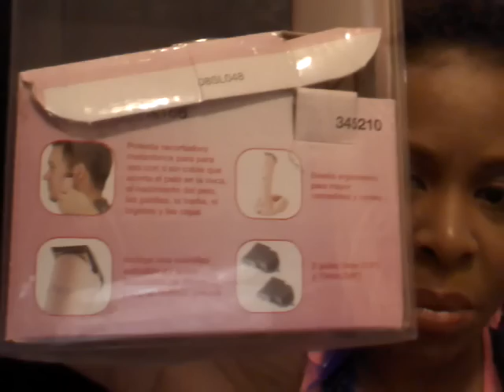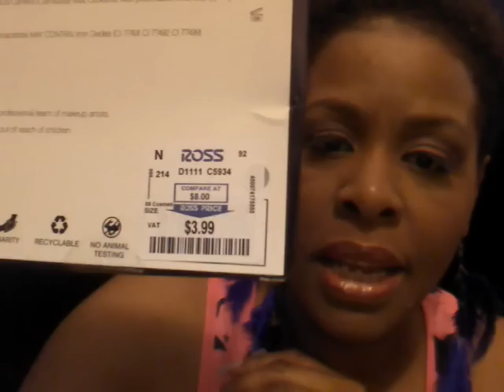Taking a Seat...OBSERVING....Response+ Haul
Taking a seat

Mailing Address:

Traynedra Pierre
Leading Lady Luxuries